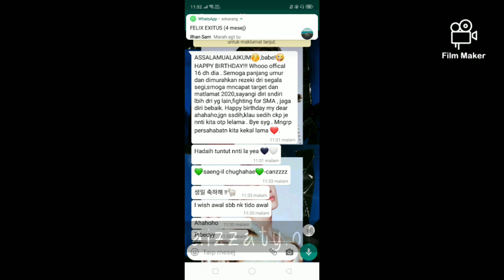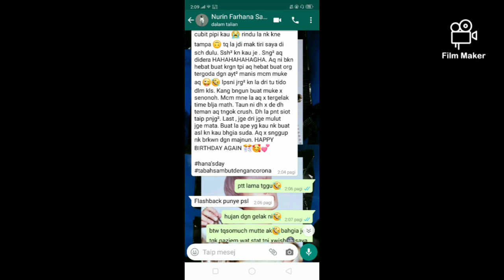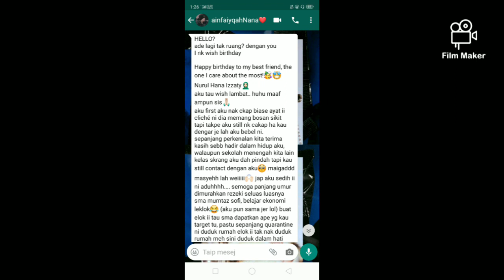HAPPY HANA DAY IN 31/3 TURN 16 ♥hanadah16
tq all yg wish bday Hana..♥🙏 And hope u guys stay healthy and stay at home and hapyy.. And sma gudluck to myself in this year. Mumtaz insyaallah Amin..